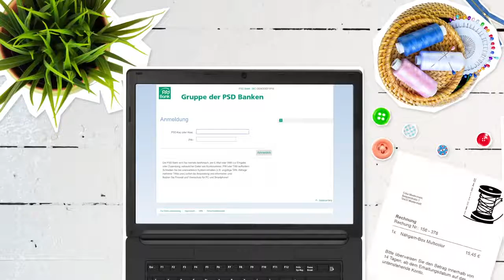Unser neues TAN-Verfahren: Sm@rt-TAN photo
Lernen Sie in diesem Video unser neues TAN-Verfahren Sm@rt-TAN photo kennen.